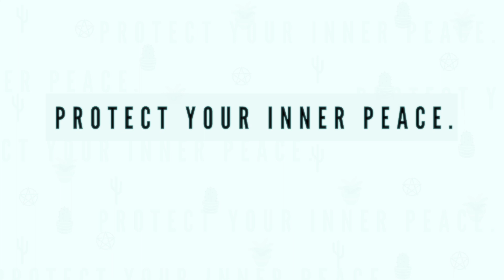074 | Euphorbia meloformis | Weeding